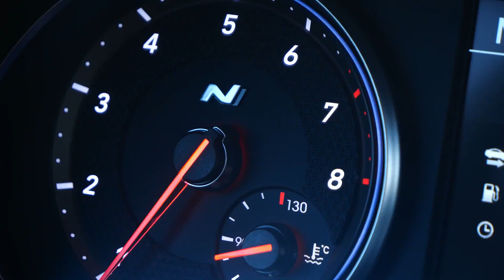275匹的手動擋平民小鋼砲，不好意思沒得賣？【老謝來了】